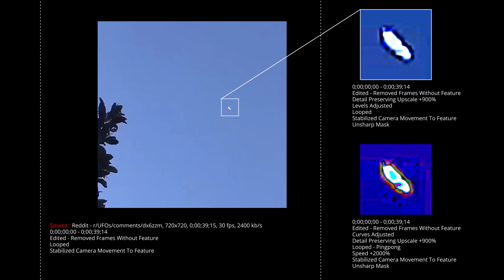Analysis Of UFO Video: Reddit /r/UFOs/comments/dx6zzm - Enhanced and Stabilized